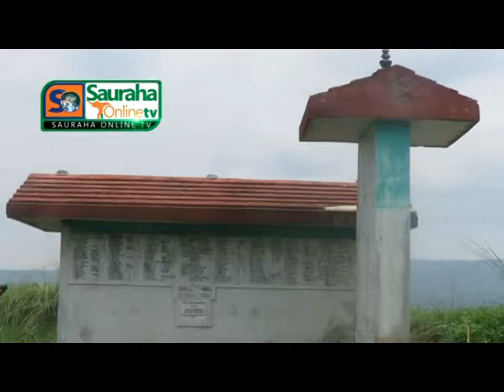बाँदरमुढे खोलामा ड्याम निर्माण, ३५ सय बढी स्थानीय लाभान्वित